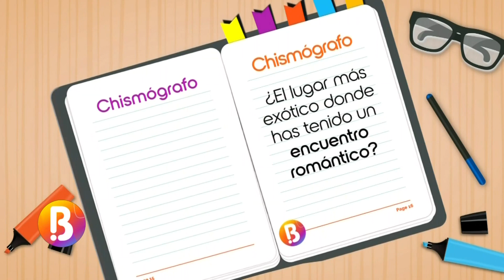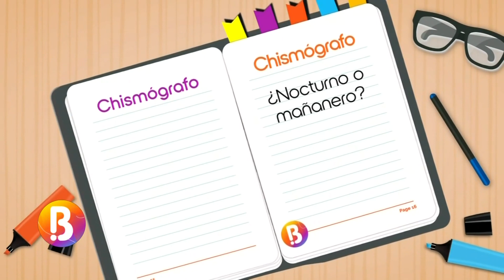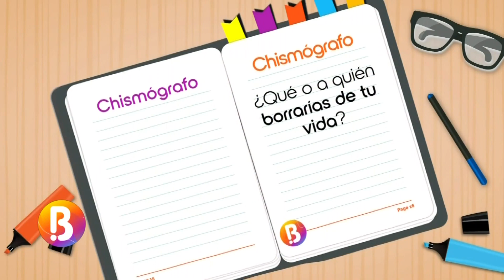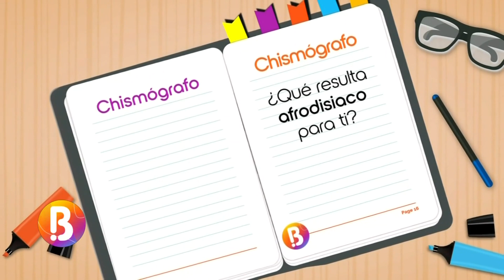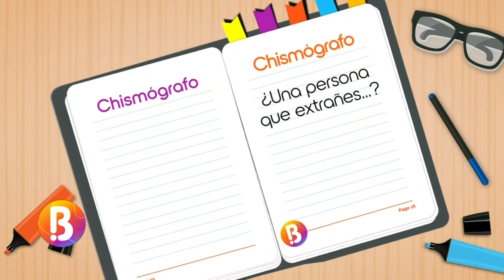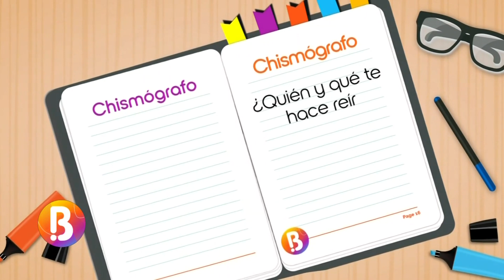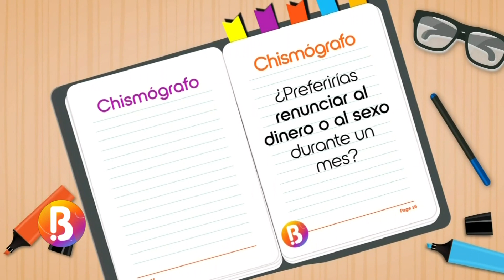Laura Barjum, María Cristina Gálvez y Víctor Cifuentes juegan al Chismógrafo | Bravíssimo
Laura Barjum, María Cristina Gálvez y Víctor Cifuentes se enfrentan al Chismógrafo y responden cuál fue el lugar más exótico en el que tuvieron un encuentro romántico. Además, revelan a qué personas borrarían de sus vidas definitivamente.